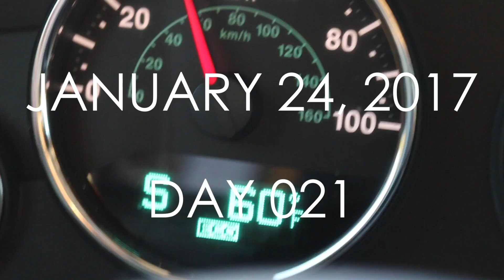CUTEST KID IN THE WORLD! (Day 21)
Day 21 (Jan 24, 2017) of the daily vlog.

I'm currently eating lunch and I don't really feel like writing anything in the description...

KKLOVEYOUBYE

GB

adrianh714